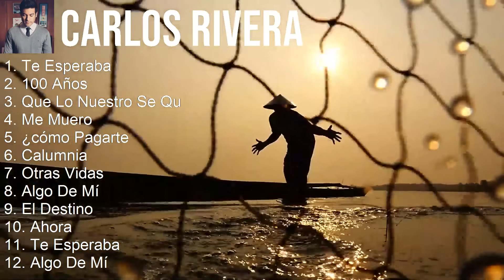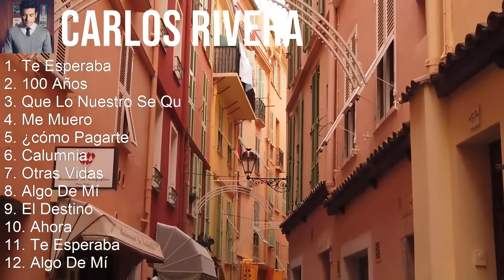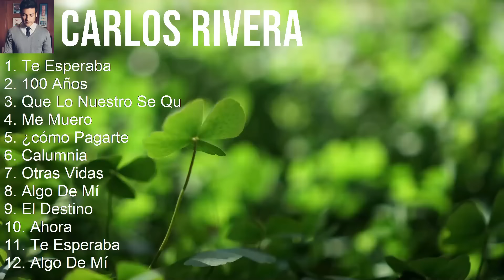Carlos Rivera 2024 MIX Grandes Exitos - Te Esperaba, 100 Años, Que Lo Nuestro Se Quede Nuestro, ...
Carlos Rivera 2024 MIX Las Mejores Canciones, Grandes Exitos

Carlos Rivera es un talentoso cantante y actor mexicano que ha cautivado a audiencias de todo el mundo con su impresionante voz y carisma en el escenario. Con una trayectoria impecable en musicales, ha demostrado su versatilidad interpretando diversos géneros musicales con maestría. Su pasión por la música se refleja en cada una de sus canciones, las cuales transmiten emociones intensas y mensajes poderosos. Con una estética impecable y una presencia magnética, Rivera ha logrado consolidarse como uno de los artistas más destacados de la escena musical actual. Su talento indiscutible y su capacidad de conectar con el público lo convierten en una figura imprescindible en la industria musical. [Spanish]

Tracklist:
[00:00:00] - 01. Te Esperaba
[00:03:16] - 02. 100 Años
[00:06:27] - 03. Que Lo Nuestro Se Quede Nuestro
[00:10:00] - 04. Me Muero
[00:13:12] - 05. Te Esperaba
[00:16:28] - 06. Me Muero
[00:19:40] - 07. 100 Años
[00:22:51] - 08. Que Lo Nuestro Se Quede Nuestro
[00:26:24] - 09. Te Esperaba
[00:29:40] - 10. Me Muero
[00:32:52] - 11. 100 Años

2010s music, Stage & Screen, Latin, Latin Pop music